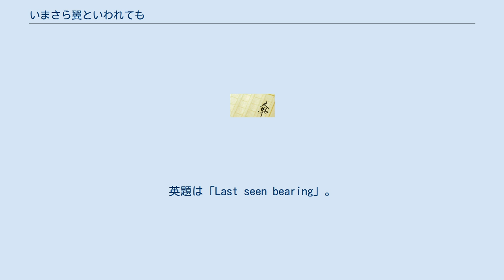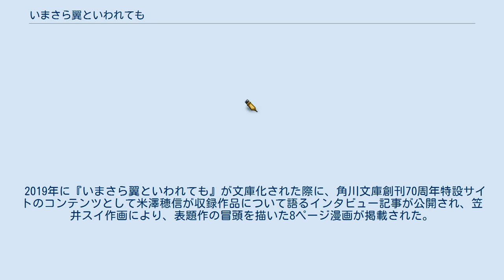いまさら翼といわれても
#〈古典部〉シリーズ
米澤穂信 」 〈古典部〉シリーズ 」 いまさら翼といわれても 『いまさら翼といわれても』（いまさらつばさといわれても）は、2016年11月30日に刊行された米澤穂信の短編推理小説集。
『〈古典部〉シリーズ』第6弾。
 『野性時代』、『文芸カドカワ』に掲載された表題作他5編を収録した短編集。
2016年11月に単行本が発売された。
英題は「Last seen bearing」。
前作『ふたりの距離の概算』から実に約6年ぶりの新作となった。
また、発売して間もない12月2日には重版が決定した。
2019年6月に文庫版が発売された。
 「週刊文春ミステリーベスト10」2017年で第8位にランクインした。
 初出：『文芸カドカワ』Vol.20（2016年9月号）。
 初出：『野性時代』105号（2012年8月号）。
 初出：『野性時代』56号（2008年7月号）。
テレビアニメ「氷菓」（2012年放送）第18話原作。
 初出：『文芸カドカワ』Vol.21（2016年10月号）。
 初出：『野性時代』120号（2013年11月号）。
 初出：『野性時代』146号 - 147号（2016年1月号、2月号）。
 ここでは各回ごとに登場した人物および主要登場人物の関係者を紹介する。
 2019年に『いまさら翼といわれても』が文庫化された際に、角川文庫創刊70周年特設サイトのコンテンツとして米澤穂信が収録作品について語るインタビュー記事が公開され、笠井スイ作画により、表題作の冒頭を描いた8ページ漫画が掲載された。